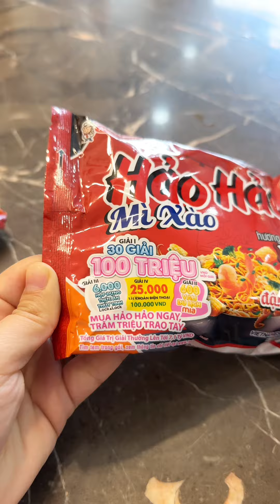Bữa ăn cuối tháng đơn sơ giản dị! | Tiểu Màn Thầu